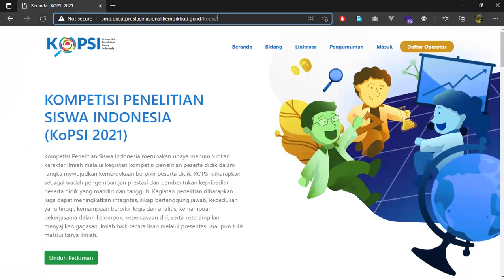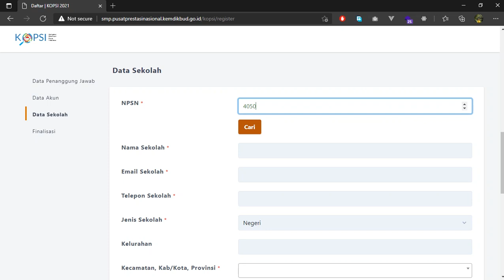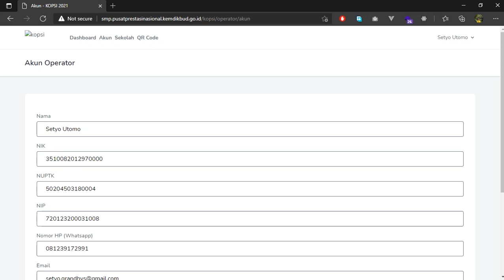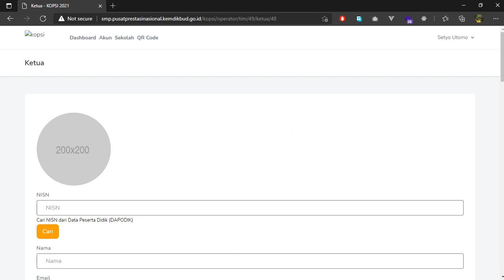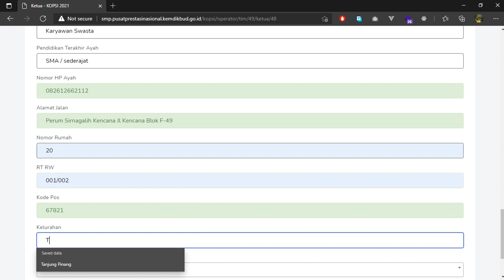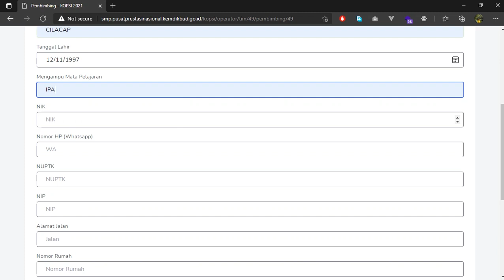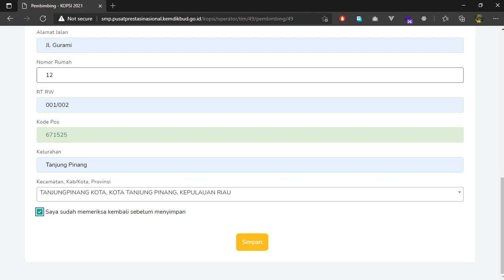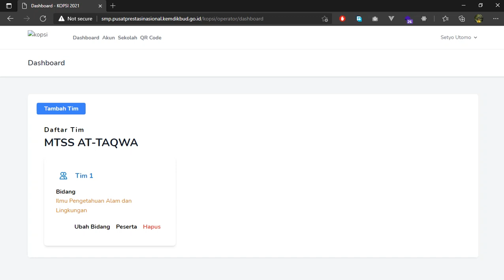TUTORIAL REGISTRASI DAN UNGGAH BERKAS KOPSI SMP 2021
Halo Sobatprestasi jenjang SMP, bagi kamu yang mau ikutan Kompetisi Penelitian Siswa Indonesia, yuk tonton sampai habis cara registrasi dan unggah berkas pada ajang KOPSI SMP tahun 2021.

Jangan lupa catat tanggal pentingnya dan kami tunggu hasil karya penelitian mu yaa..